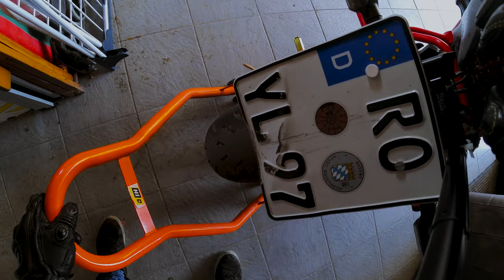Insta360 hat wieder mal was rausgehauen [4K]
Wenn Dir das Video gefallen hat, vergiss nicht, ein Like da zu lassen, und abonniere meinen Kanal, wenn du dich für mehr von meinem Content interessierst, oder mich einfach nur unterstützen möchtest.

💙Zweitkanal (POV-Kanal)💙
🔥Mein Equipment*🔥
🔸GOPRO Klebe-Pad
🔸Handyhalterung:
🔸Handyhülle
🔸Helmkamera
GOPRO HERO 7 BLACK
🔸Frontkamera
GOPRO HERO 8 BLACK
🔸Mikrofon
🔸Insta360
One X2 / One RS
🔸GOPRO Halterung
ULANZI V2
🔸Mic-Adapter
GOPRO MIC-ADAPTER
🔸Helm-Kommunikationssystem
🔸 Motorrad-Tempomat
CYSKY / LOCISNE

Check den Link* aus und gönn dir eine nice & einfach zu bedienende 360 Grad Kamera!

🔥GOPRO Helm-Halterung🔥
*Spare dir 10% beim Kauf einer GoPro-Halterung speziell für deinen Helm mit dem Code "JAYGINO10". ChinMounts bietet 3D gedruckte Halterungen für alle gängigen Motorrad Helme an, wie zum Beispiel AGV, Shoei, HJC, Ruroc, Icon usw. Falls du vorhast, selbst Videos aufzunehmen, aber absolut keinen Bock auf dieses umständliche Zusammenbauen der verschiedensten Adapter & Verlängerungen hast, dann solltest du mal bei den Jungs vorbeischauen.
🔥Meine Bike-Parts*🔥

🔰Parts der R1🔰
🔸Rizoma Lenkerendenspiegel
🔸Kellermann Blinker
🔸 Puig Z-Racing Scheibe
🔸 Raximo Griffe
🔸 Puig Side-Spoiler

🔰Parts der MT07🔰
🔸 Highsider Lenkerendenspiegel

Kleidung
Helm:                         AGV Pista GP R Anniversario
Jacke:                        Dainese Avro C2 / O´Neal Underdog 3 Protektorenjacke
Handschuhe:            NIKE Superbad 3.0 Gloves White
Motorräder
💙Yamaha R1 RN32 2016
Akrapovic Slip-On Line Titan
Komplette Lackierung Porsche Miami Blue (Farbcode LM5C)
Rizoma Lenkerendenspiegel
Lightech Spiegel Blockoff Platten
Kellermann Blinker vorne und hinten
Puig Z-Racing Scheibe
Puig lateral Seitenspoiler 9766V
Raximo Brems- & Kupplungshebel
Raximo Griffe
R&G Getriebe- & Motorabdeckung

💙Yamaha MT07 / FZ07 RM04 2014
Akrapovic Komplett-Anlage
LSL FatBar-Lenker (breit)
Highsider Stealth-X5 Lenkerendenspiegel
Stompgrip Tankpads
SuperSprox Kettenkit
Impaktech Sturzbügel / Stunt Cages

Diese Video Beschreibung beinhaltet bezahlte Werbung
[Grüße an die Landesmedienanstalt, wenn euch etwas nicht gefällt, lasst es mich wissen.]